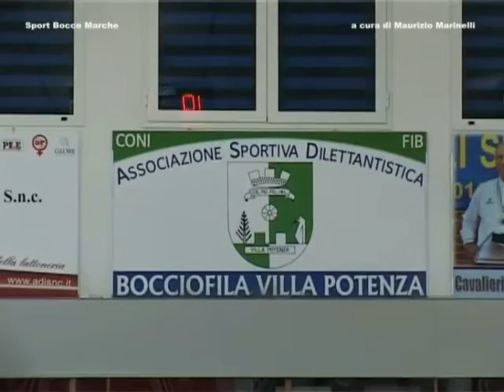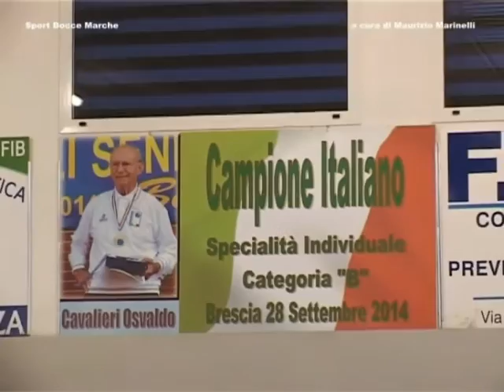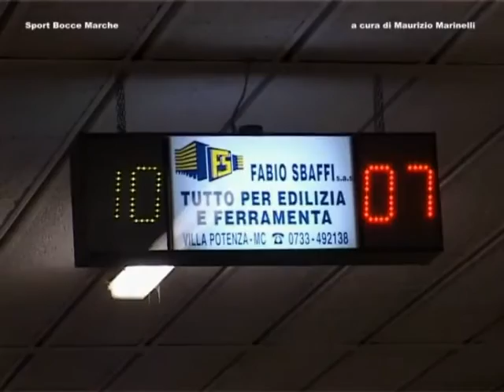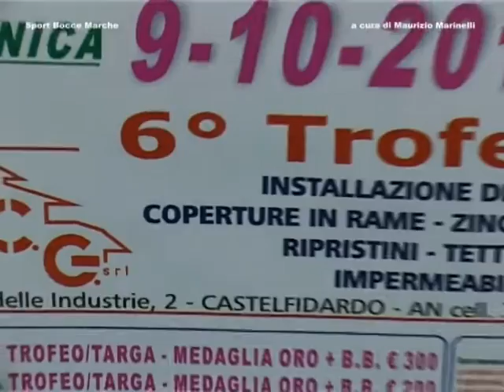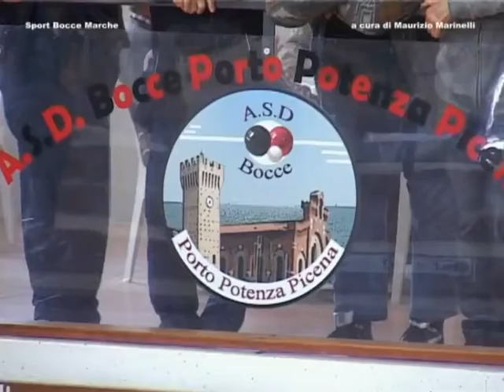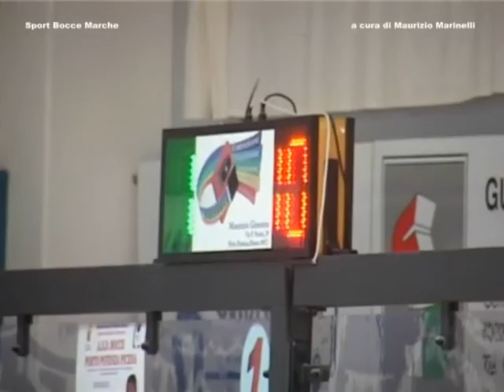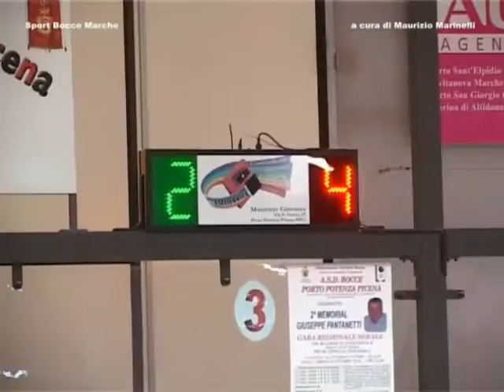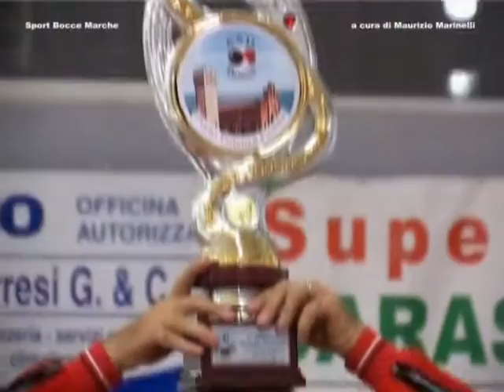RUBRICA BOCCE DEL 11 OTTOBRE 2016 B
Speciale gara nazionale per la cat. A a Villa Potenza(Mc) e speciale gare regionali a Porto Potenza Picena(Mc).